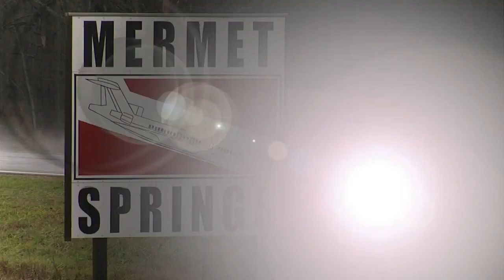Divers plunge into 2022 at Mermet Springs